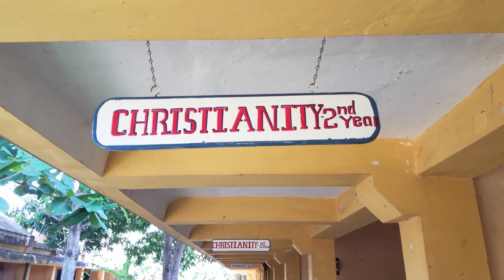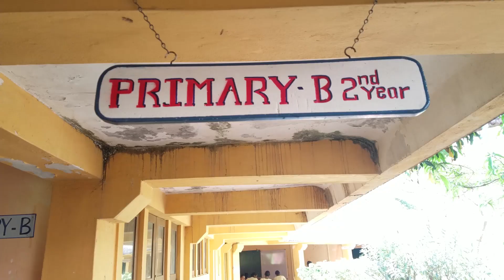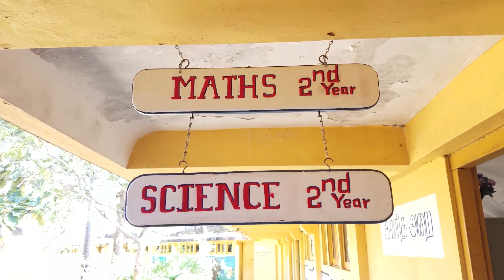VAVUNIYA NATIONAL COLLEGE OF EDUCATION 2016 - 2018 BATCH MEMORIES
College memories